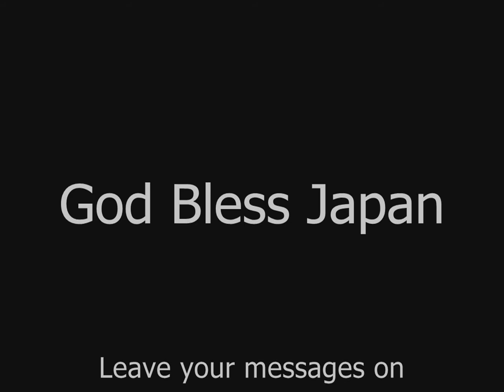Pray For Japan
Friday 11 March 2011 - Black day for Japan. Masive Earthquake and Tsunami hits Japan on 11 March 2011. Over 10.000 deaths...God bless Japan!